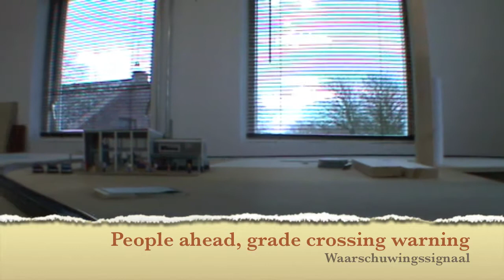Washtown Film 33 - CSX 1500 onboard around the tracks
In this film I take ya guys on a tour around Washtown onboard of a train, powered by my new CSX 1500 GP-15.